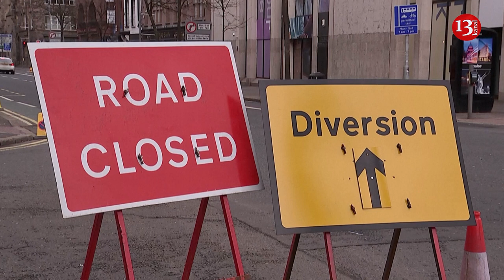Belfast hikes up security ahead of Biden visit